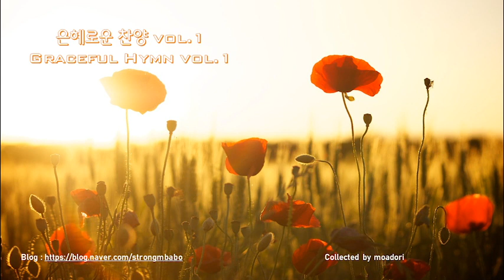은혜로운 찬양 vol.1 (Graceful Hymn vol.1)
01.Great is Thy Faithfulness
02.This is my Father_s world
03.Amazing Grace
04.Be Thou my vision
05.Trust and Obey
06.Stand Up, Stand Up for Jesus
07.Were you there
08.Beneath the cross of Jesus
09.Jesus keep me near the cross
10.Are Ye Able
11.Up from the Grace He Arose
12.Leaning on the everlasting arms
13.Leaning on the everlasting arms 2
14.Standing on the Promises
15.Tis So Sweet to Trust in Jesus
16.Christ the Lord is Risen today

◈ 찬양곡 출처 : 로드 아일랜드 시온 감리교회 고요한 목사와 아내인 헤이븐 연합 감리교회 이주희 목사

◈ 연주
바이올린 : 고요한 목사, 김은실 집사, 송보경 성도
클라리넷 : 강정무 집사
피아노    : 류다은 성도
오르간    : 베벌리 라스번(Beverly Rathbun)

◈ 배경화면
a href=" Pixabay /a 로부터 입수된 a href=" Dani Géza /a 님의 이미지 입니다.